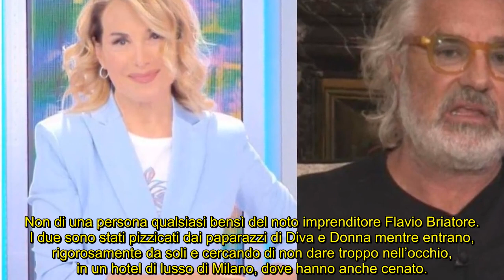“Barbara d’Urso e Briatore: notte insieme in hotel”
Clamoroso scoop sulla conduttrice Mediaset e il famoso imprenditore, che sono stati avvistati dai paparazzi da soli